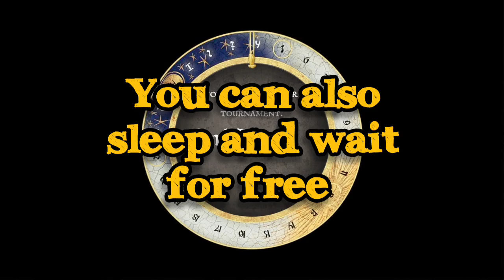How to Fix Your Reputation with Farkle - Kingdom Come Deliverance